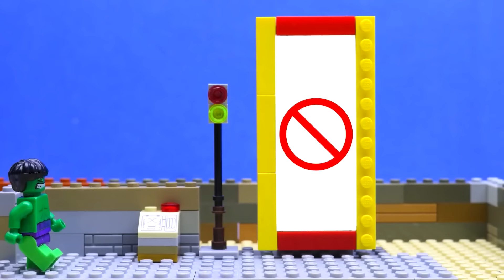Bumblebee 7 beasts: Yellow Cars Transformers rides, police, heroes JCB TOY Robot & Vehicle Old Car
GET'S GO: Bumblebee 7 beasts: Yellow Cars Transformers rides, police, heroes JCB TOY Robot & Vehicle Old Car
Get ready for some serious Bumblebee action with this collection of 7 yellow cars from everyone's favorite Transformers! Watch as they transform into robots and vehicles, including a police car, JCB toy, and old car. Join in on the fun and adventure with Bumblebee and his beastly friends!